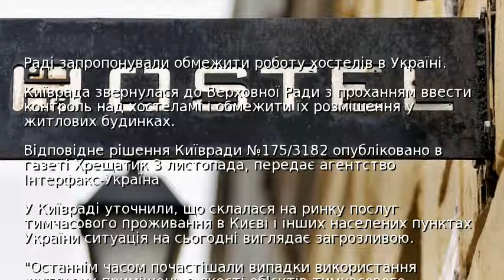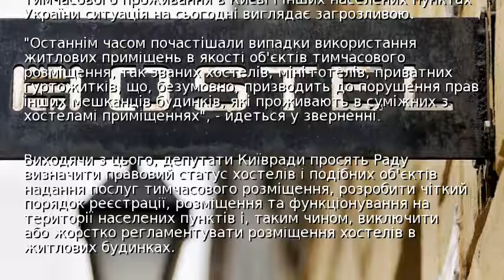Раді запропонували обмежити роботу хостелів в Україні